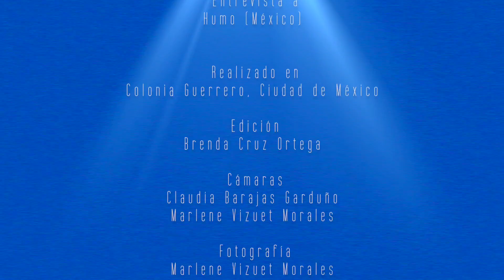Corredor Arte Urbano Buenavista-Guerrero. Cápsula 23. Entrevista a Humo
Corredor de Arte Urbano Buenavista-Guerrero
Entrevista a Humo